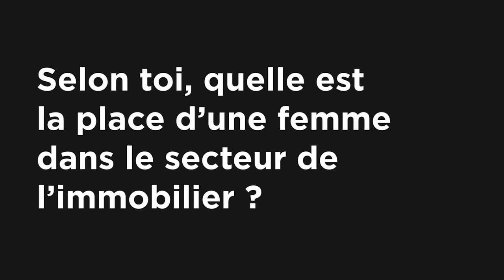Femmes de l'immobilier - Julie Sobral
Après un premier épisode sur la thématique "force commerciale", Julie Sobral est de retour pour nous donner son point de vue concernant la place des femmes dans le monde de l'immobilier. Exerçant en tant que manager d'équipe à l'agence Cimm du Touvet, Julie se fera un plaisir de vous accompagner dans vos projets immobiliers.

Vous pouvez la contacter aux coordonnées suivantes :
📬 Place de l'église, 38660 Le TOUVET
📞 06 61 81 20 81